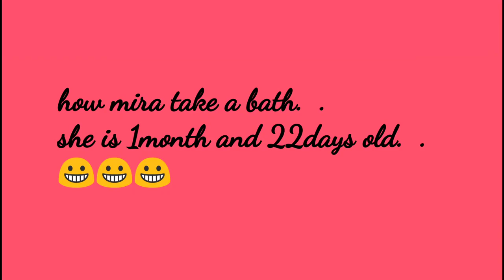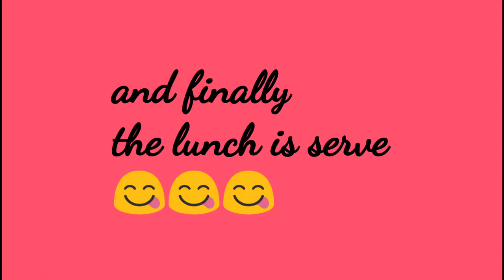HOW TO TAKE A BATH A 1MONTH OLD BABY